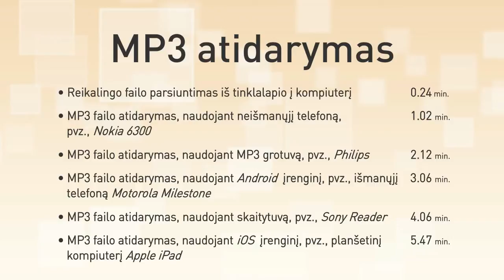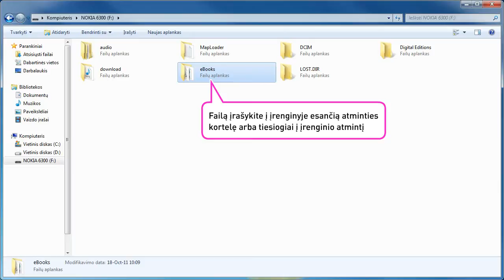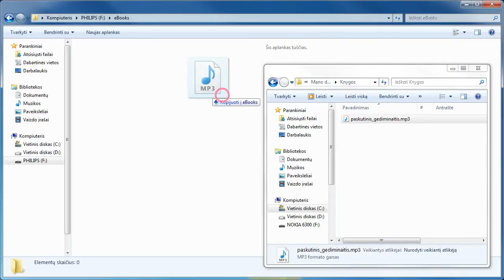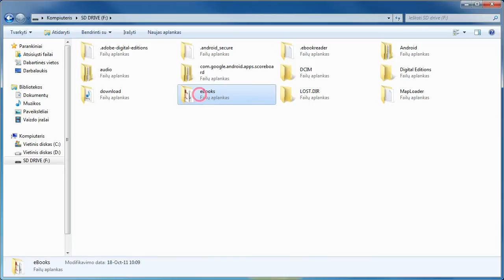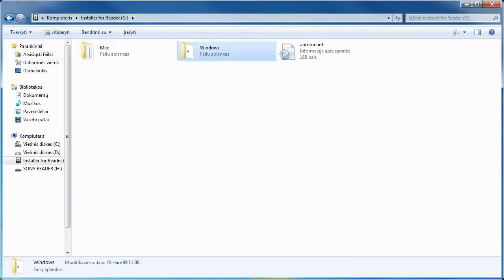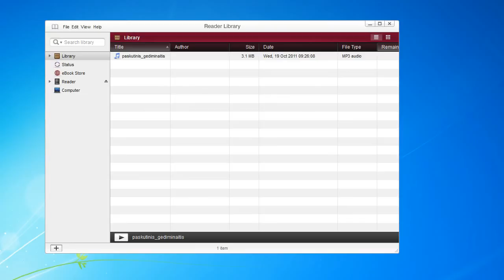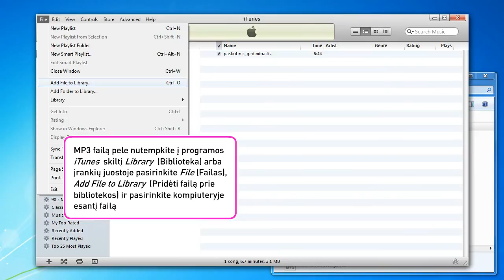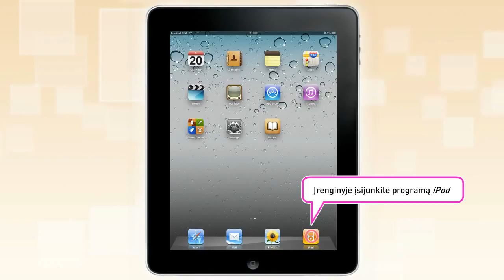Kaip klausyti kūrinius, pateiktus MP3 formatu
Kaip skaityti kūrinius, pateiktus MP3 formatu